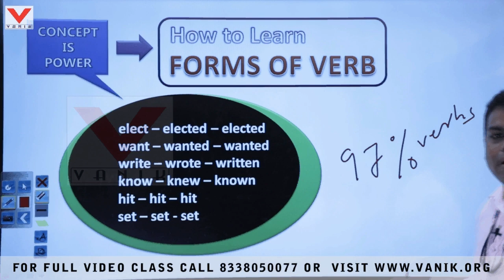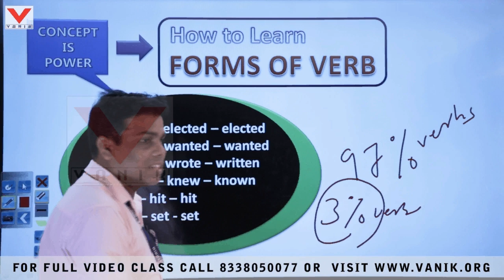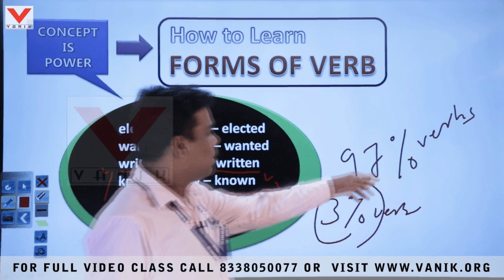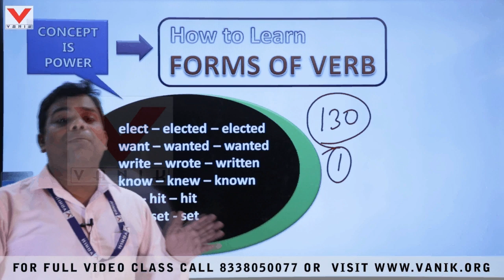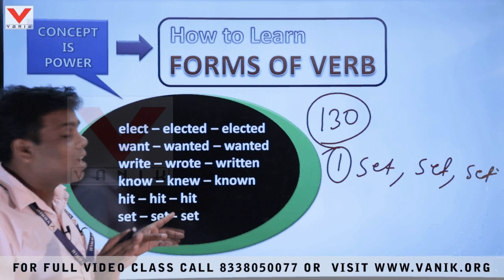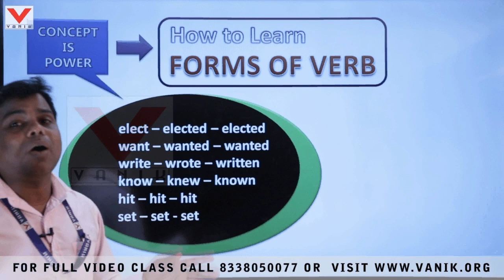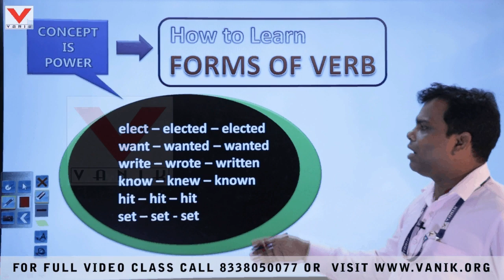English Verb Tips at Vanik Smart Class